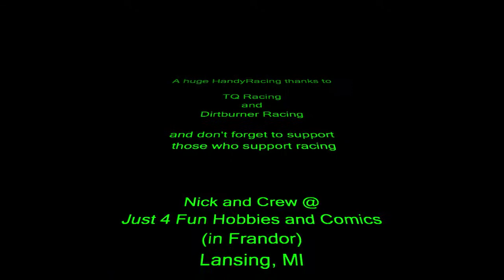Mod SCT A-Main, Dirtburner Raceway, March 26 2011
A-Main, Dirtburner Raceway, March 26 2011